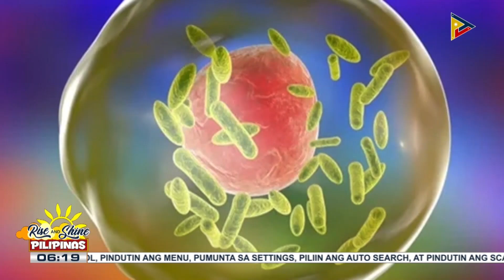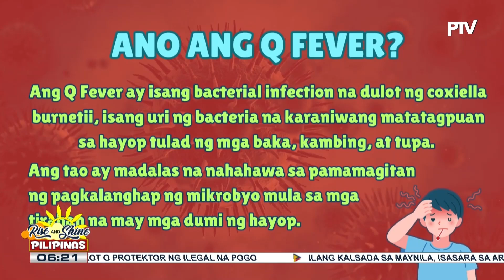SAY ni DOK | Ano ng ba ang Q fever at paano ito nakakaapekto sa isang tao?